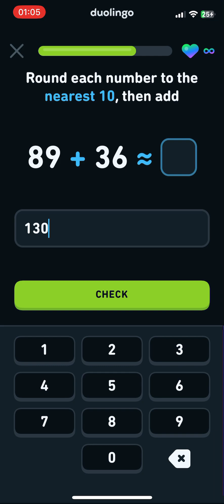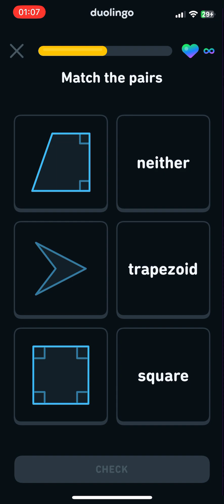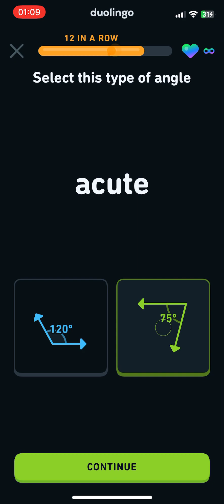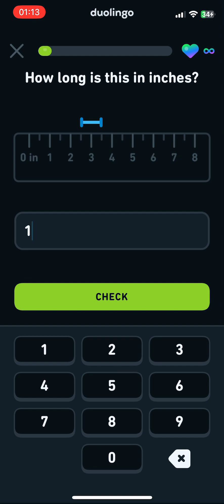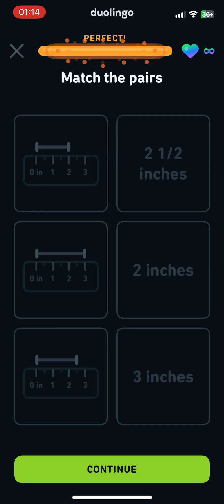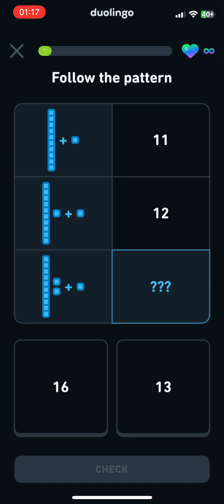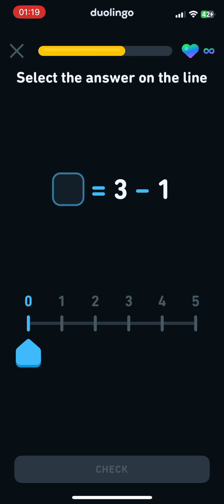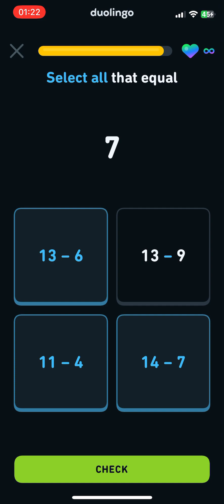it’s been some time but day 14 of 1 am duolingo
we’re back with the owl and we’re failing in kindergarten math